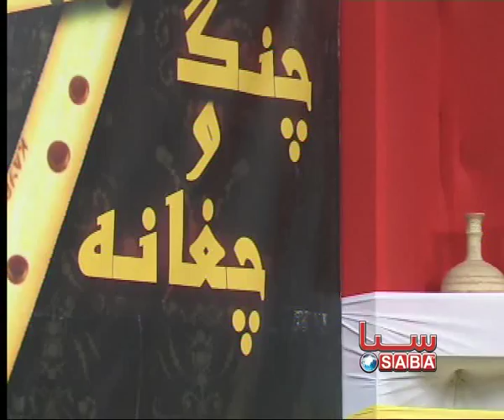Chang O Chaghanah - Yousef Mahmood Part 1 | چنگ و چغانه - یوسف محمود بخش اول